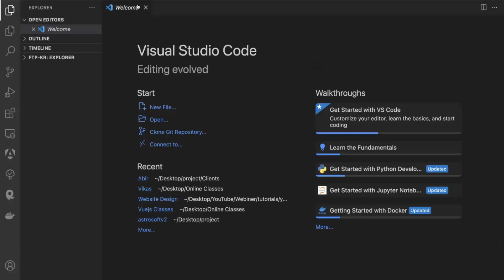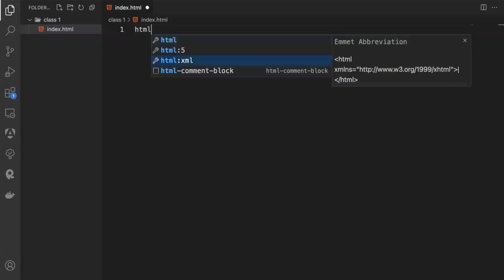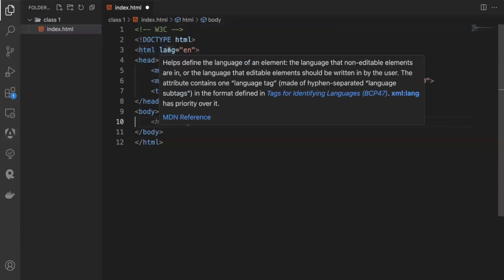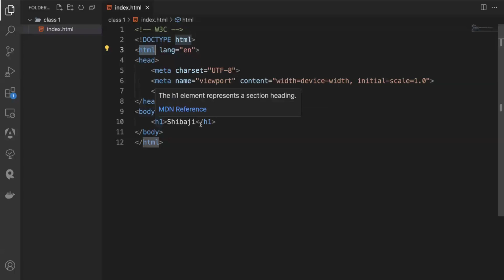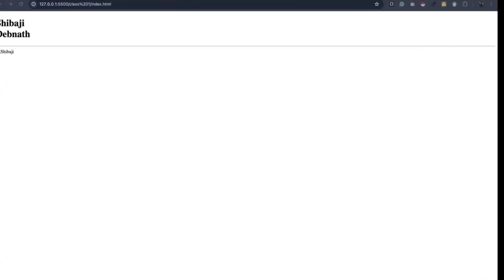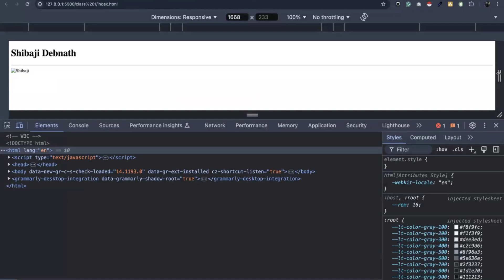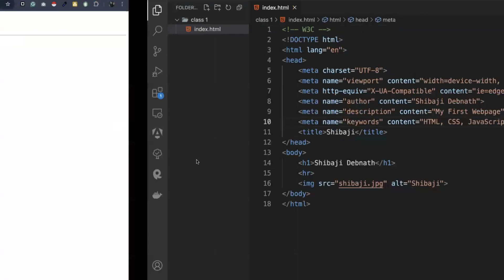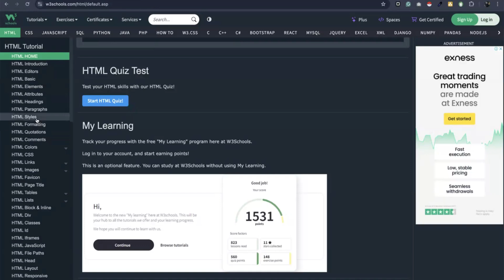[Hindi] How to Work with HTML Tags | Website Design Live Class | EP 1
You want to learn about website development and in-depth knowledge. You will learn about what website development is and how you can start learning website development using the correct road map from this video.